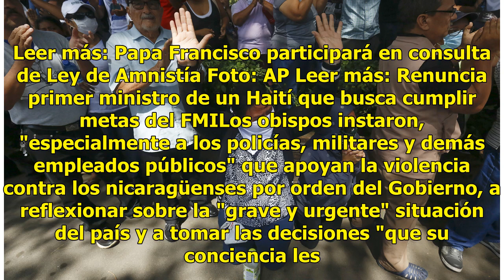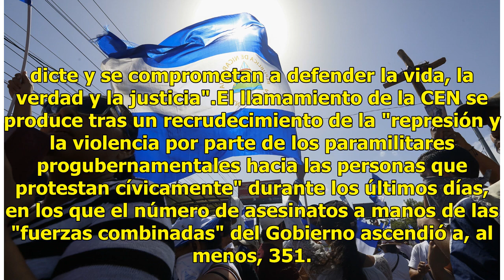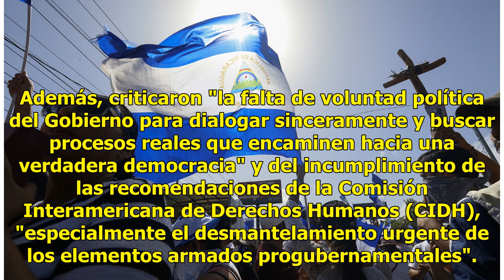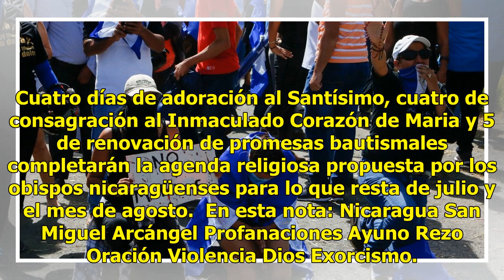Obispos invitan a ayuno y exorcismo por violencia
Managua.- La Conferencia Episcopal de Nicaragua (CEN) invitó hoy a la ciudadanía a sumarse este viernes a un día de ayuno y al rezo de la oración de exorcismo a San Miguel Arcángel, en "desagravio por las profanaciones" de estos últimos meses "contra Dios" con la violencia desatada en el país. Leer ...